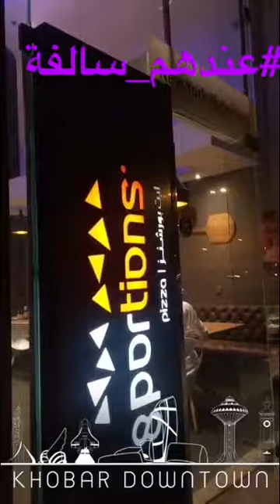أفضل بيتزا في الخبر ٢٠١٧. 8portions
بدون اي مبالغة قدموا الطعم النيويوركي و بنكهة محلية مثل بيتزا النعيمي و الشيش طاووق.  السر في التميز اللي يبتدي من طحين الخبز إلى انتقاء النكهات.